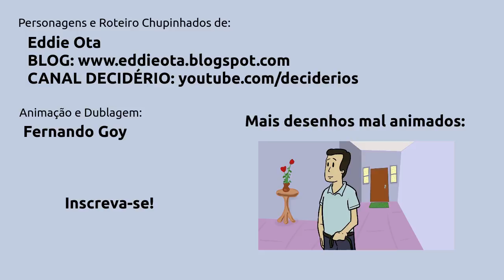Tirinhas do Eddie Ota mal animadas - DMA 16 - Desenho Mal Animado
Neste episódio de Desenho Mal Animado trago três tirinhas do grande e ocupadissimo Decidério as quais publicou em seu blog conquistando o amor de todos nós com a sua infâmia.

Espero não ser processado...